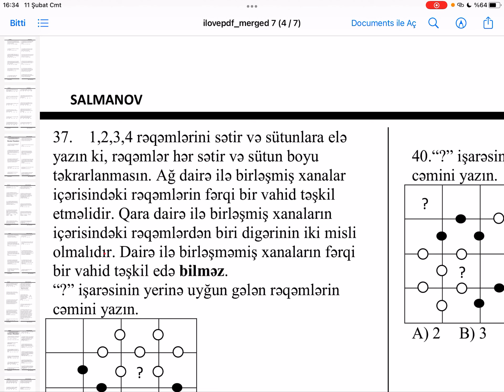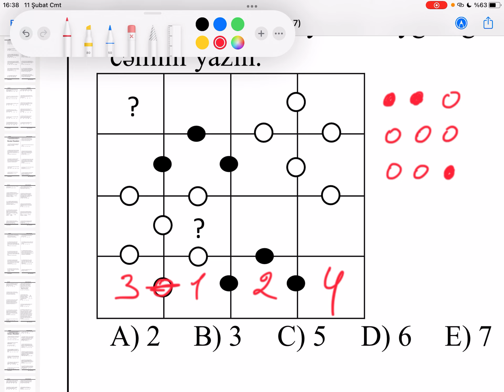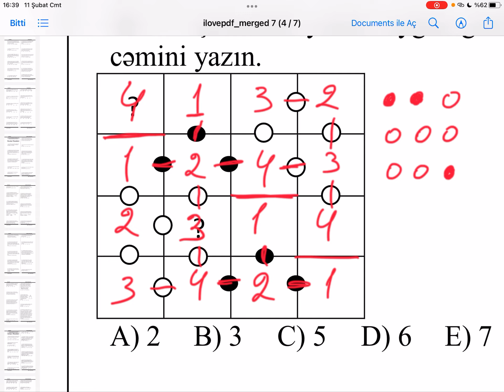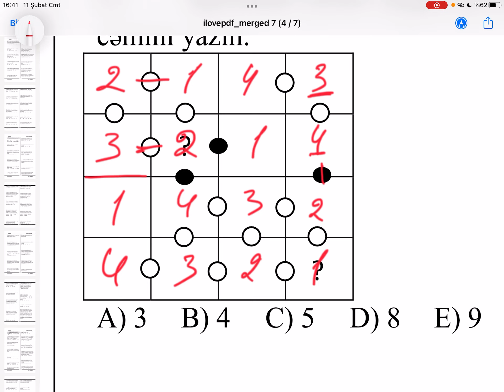Yeni Yapon oyunu 2 | Qəbula getmədən bax | Salmanov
US-Məntiq kitabı Azərbaycanda ilk dəfə olaraq yalnız Dövlət qulluğu üzrə yazılmış ilk kitabdır.  Kitab Bütün mövzuları əhatə edir və əlavə olaraq 10 ədəd sınaqdan ibarətdir.